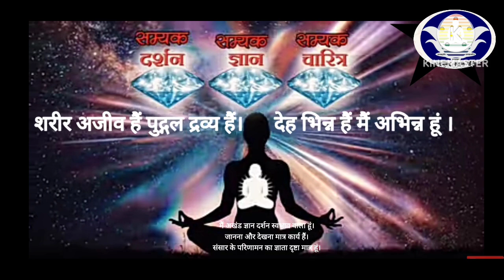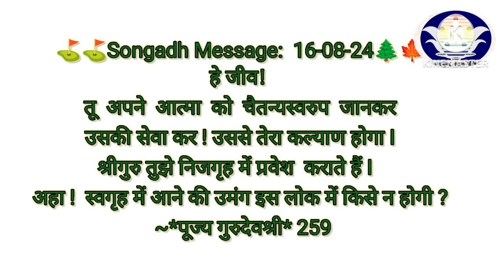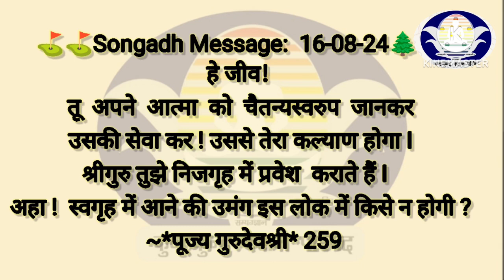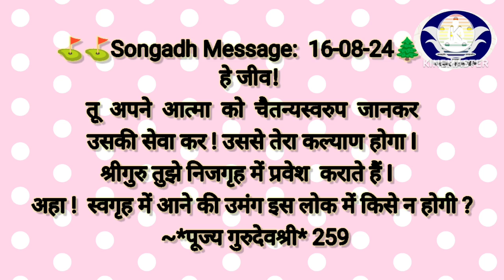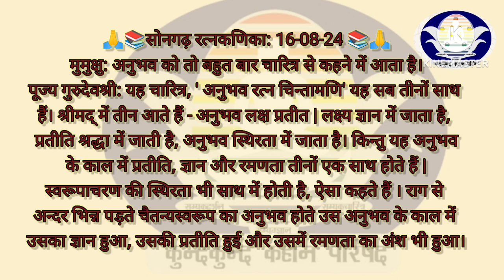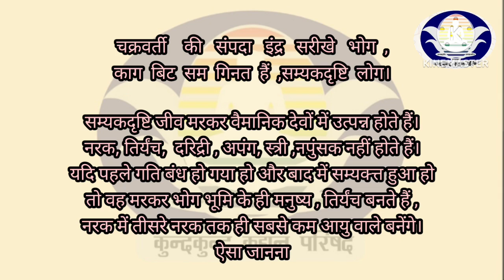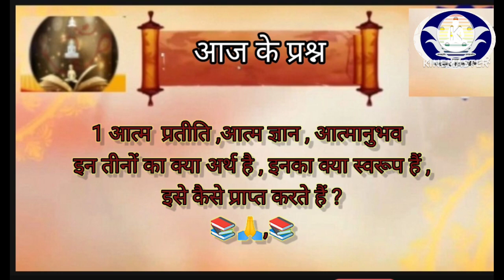163 Songadh Message 16/08/2024 सोनगढ़ संदेश श्रावण शुक्ल बारस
1️⃣ 🎂💐 *शुद्ध जैन व्यञ्जन Shuddh Jain Recipe* 💐🎂 Vidushi Dr. Surabhi Jain (Naturopathisty)

2️⃣ जैनिजम 👉🏻👉🏻 *KKP  कुन्दकुन्द कहान भक्ति पाठशाला*

*Dr. Surabhi Jain (Naturopathy B.Sc.Bio , N.D.&Y.D.)Epigraphisy ,*

कुंदकुंद भक्ति पाठशाला के ( kkp bhakti pathashala ) द्वारा जैन धर्म संबंधित चारों अनुयोग की आगम आधारित जानकारी सरल तरीके से वीडियो के द्वारा बताने का प्रयास किया गया हैं।

इस चैनल का उद्देश्य एक मात्र सत्य धर्म प्रकाशित करना है ।इस उद्देश्य को पूर्ण करने के लिए बहुत सीमित साधनों से वीडियो बनाए गए है ।
कुछ प्रसिद्ध गायकों की आवाज ,किसी अच्छे डिजाईन किए फोटो आदि सामग्री मैने गुगल से कॉपी की हैं।
जिन्होंने भी इसे बनाया है उन सभी को मैं अपने अंतर्मन से धन्यवाद देती हूं , उनके भजनों और चित्रों के आधार से ही मैं अपने भाव व्यक्त कर पाती हू।
सभी किसी भी तरह से धर्म मार्ग में लगाते रहे , इसी मंगल शुभ भावनाएं है।